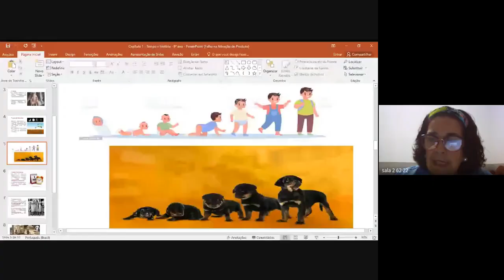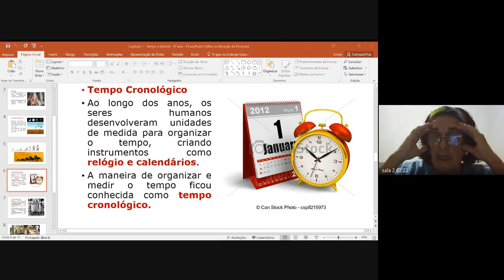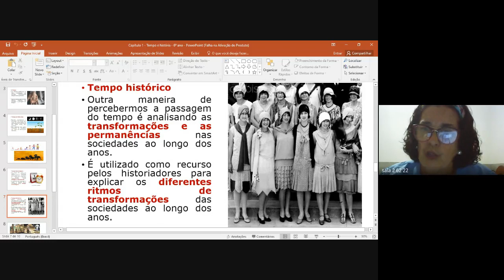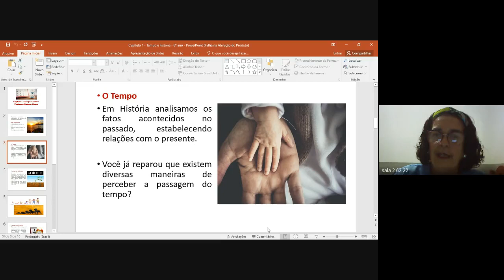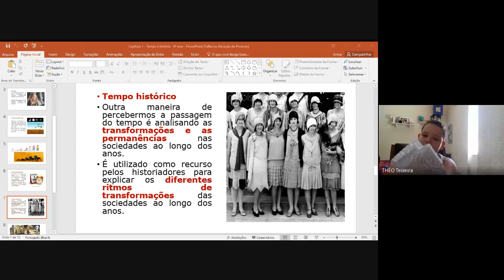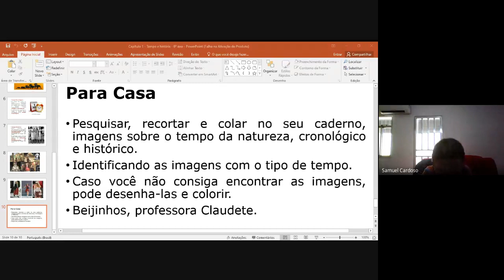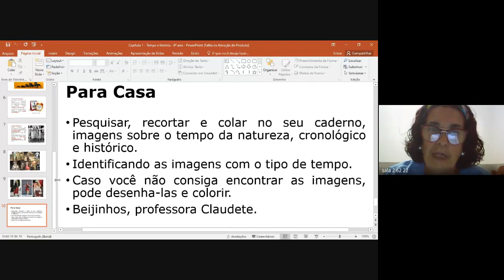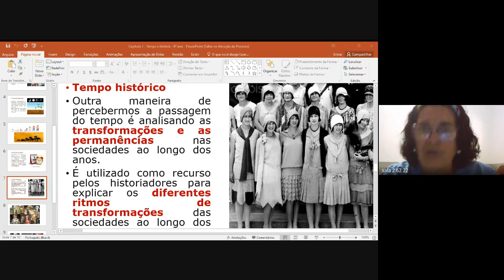62 HISTORIA 2